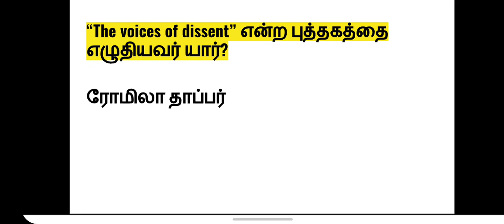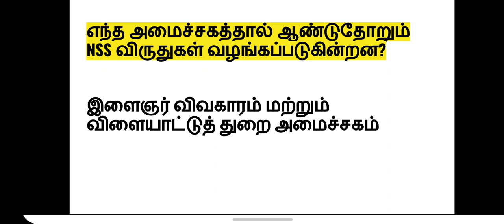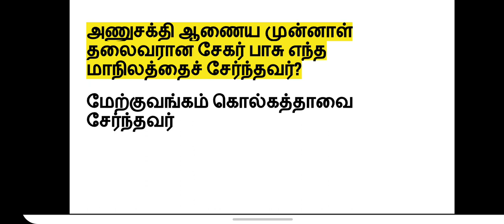Daily current affairs | Tamil | நடப்பு நிகழ்வுகள் | TNPSC, Bank,RRB,UPSC | 24.09.2020 | GK questions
Current affairs for Competitive exams like TNPSC, UPSC, RRB, bank exams, e.t.c

Current affairs 2020, today current affairs, daily current affairs, current affairs today,current affairs gk for nda,
current affairs gk in tamil,current affairs in tamil 2020,